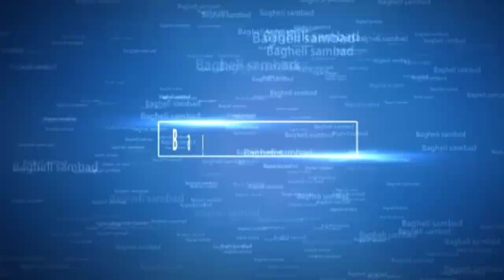सीधी (एमपी)|| हो सकता है हत्या का खुलसा रामपुर थाना क्षेत्र की बड़ी घटना|| में आया संधिग्ध मामला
कोतवाली थाना क्षेत्र अंतर्गत एक ऐसा मामला आया जिसमें 17 वर्षीय व्यक्ति को आंख में कजरी का निशान है जैसे मारने पीटने का निशान समझ में आता है लेकिन उसके पिता को सूचना मिलती है की उसकी बच्ची सुसाइड कर ली है